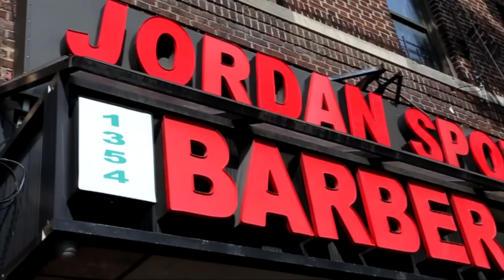Moisés Lopez Jordan BarberShop nos presenta su TV Reality Show